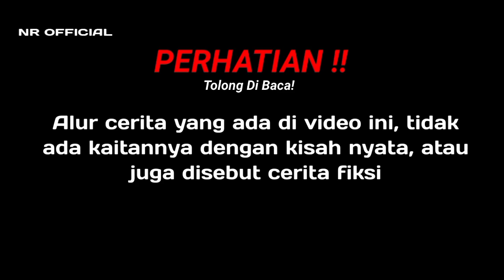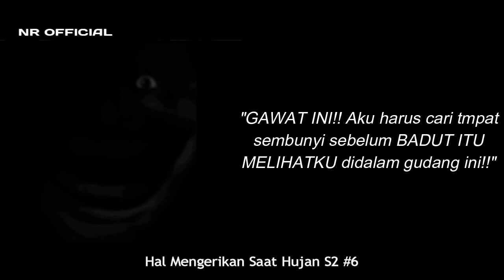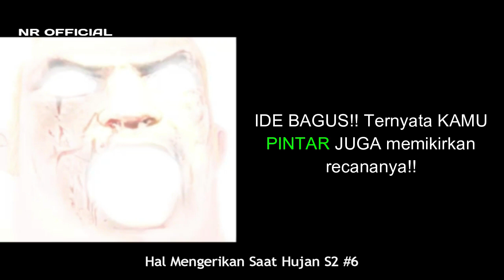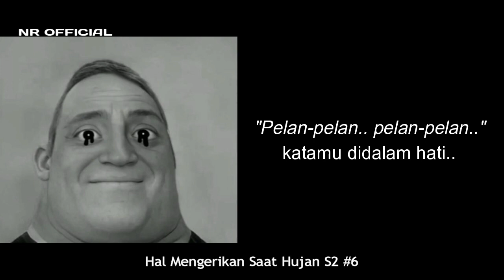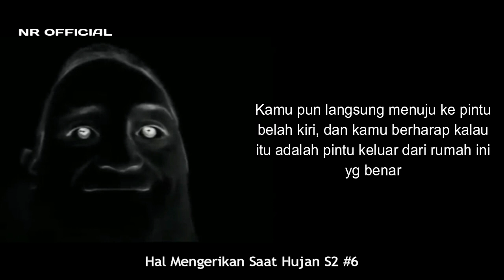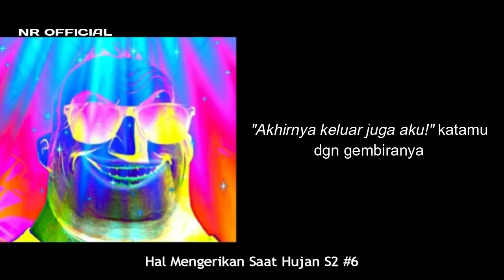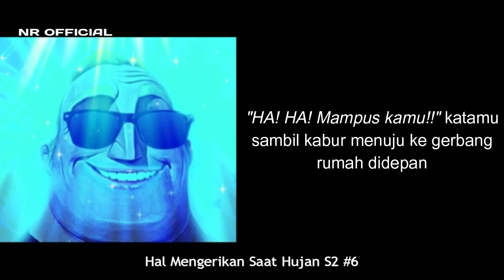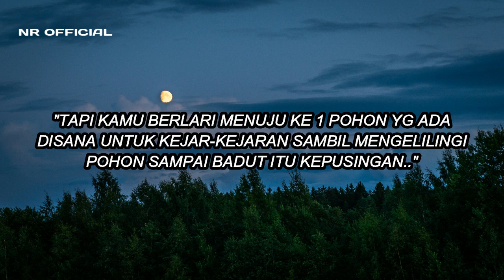KIRA-KIRA KAMU BAKAL LOLOS GK YAH? - Hal Mengerikan Saat Hujan S2 Ep.6 - Mr Incredible Story Mode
(DESKRIPSI)

Dikejar BADUT bikin kamu GEGER!
(DESKRIPSI TAMBAHAN)

-ORIGINAL MR INCREDIBLE TEMPLATE)

(INFO)

NR OFFICIAL Adalah channel youtube yang selalu menyajikan konten yang menyenangkan dan bermanfaat

Jangan Lupa Untuk:

SUPPORT
KOMEN

(Outro Music 🎶

NR OFFICIAL
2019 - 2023